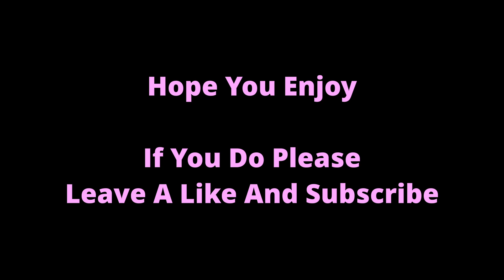Pistols Only Fortnite Challenge